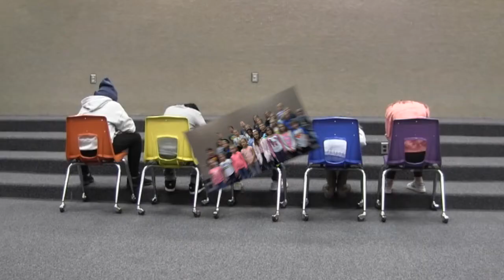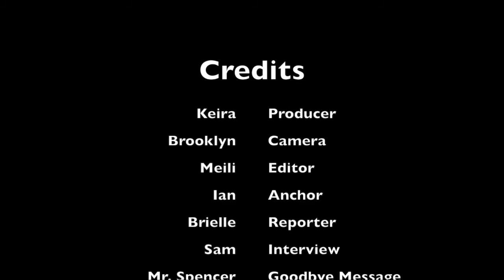13 December 2021